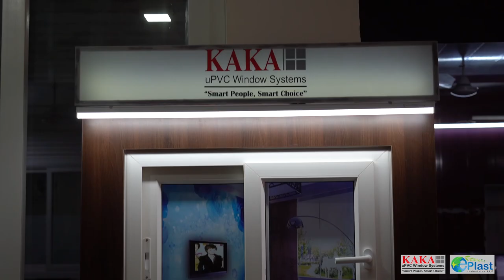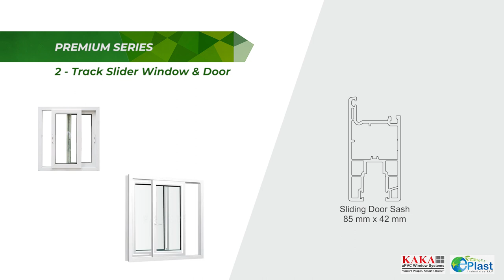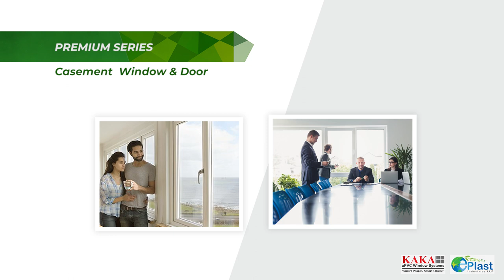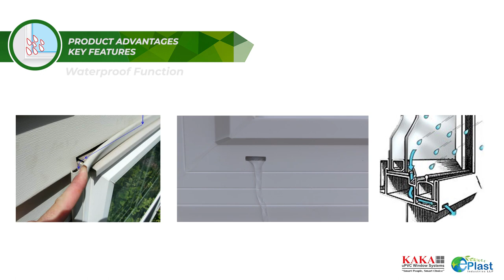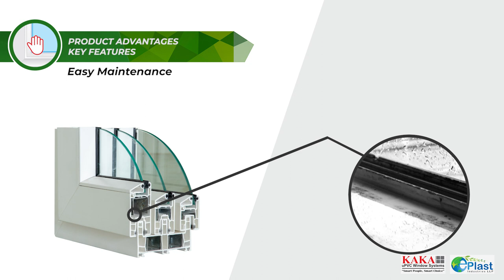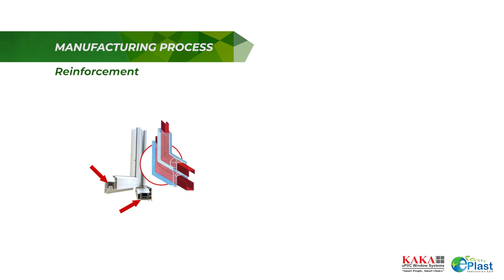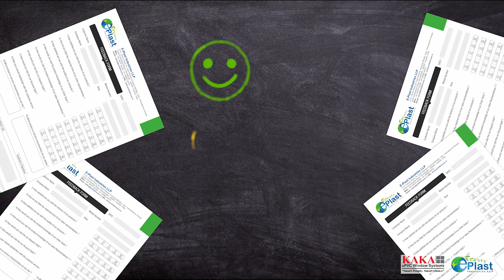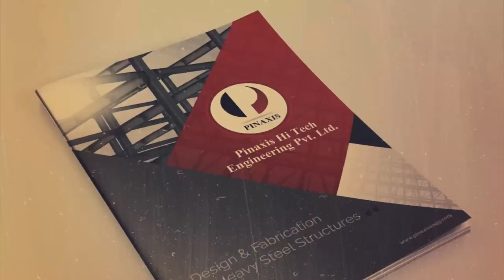KAKA uPVC Window | upvc manufacturer in gujarat |best upvc window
KAKA uPVC Window - HINDI  | upvc manufacturer in gujarat |best upvc window
KAKA uPVC Window and Doors manufactured by E-Plast Industries LLP Ahmedabad, Features and Advantages of uPVC Windows, Manufacturing Process of uPVC window and door.